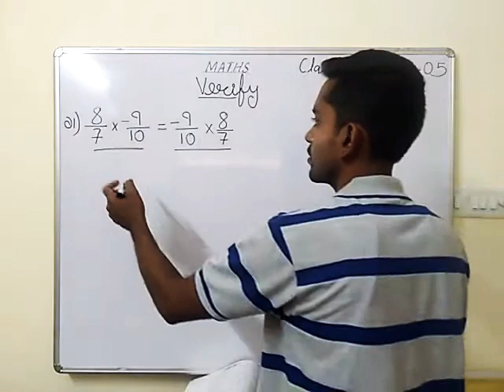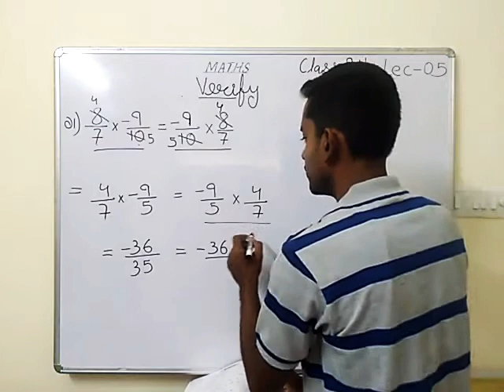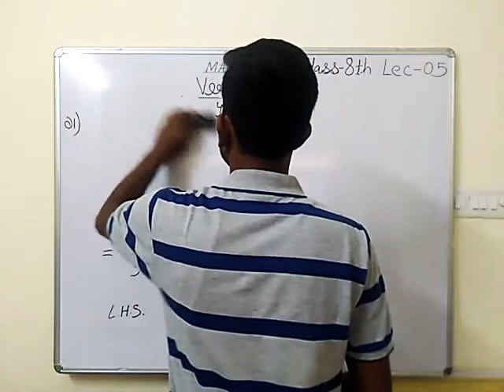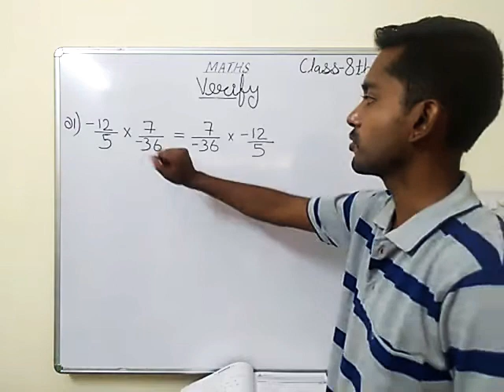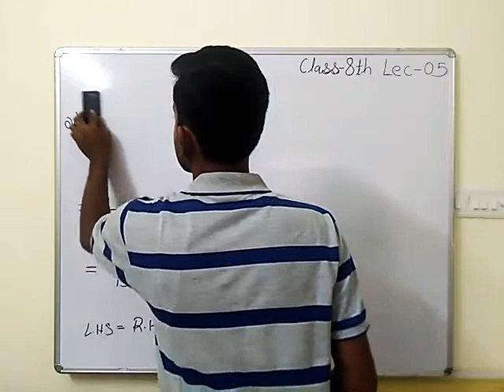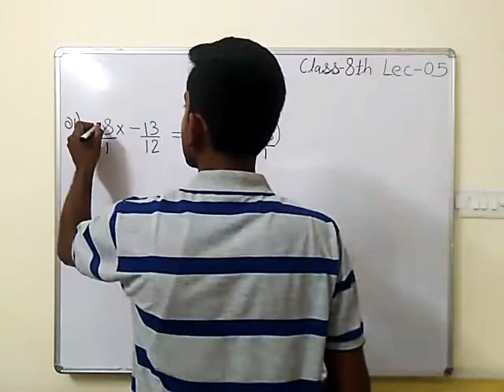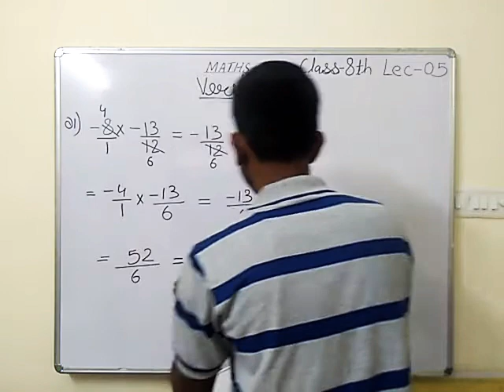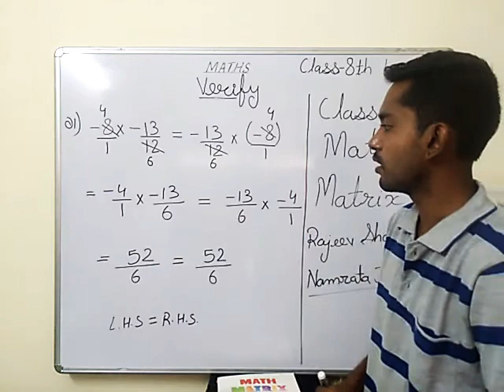CLASS 8th | MATHS|VERIFY THE FOLLOWING| LECTURE- 05